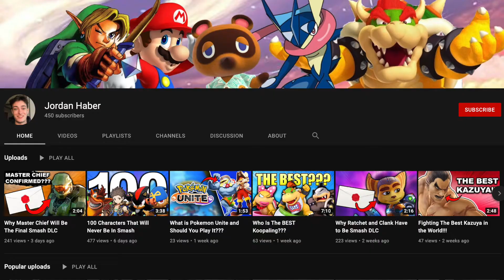Top 10 NEW Mii Costumes That Have To Be In Smash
Mii Fighter Costumes are some of the best additions to Smash even if they deconfirm characters in every DLC Fighters Pass. Just as everyone has DLC ideas, rumors, speculations, leaks, and discussions there are also ideas, rumors, speculations, leaks, and discussions for Mii Fighter Costume reveals. Mii Fighter Costumes include more representation for indie characters in Smash just like Sans and Cuphead that are now in Smash Bros. In this video I went through my TOP 10 BEST new Mii Fighter Costume Ideas and who I want to see included into Smash as a Mii Fighter Costume.